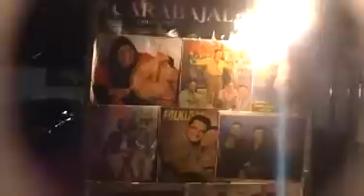papucho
peña de      los  carabajal  en cosquin